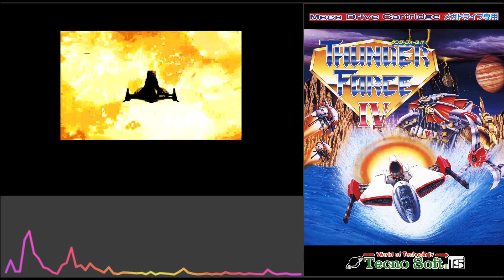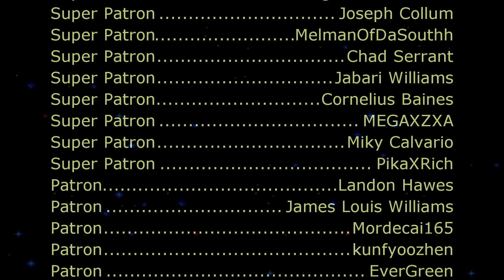Thunder Force IV - War Like Requiem (SNES Remix)